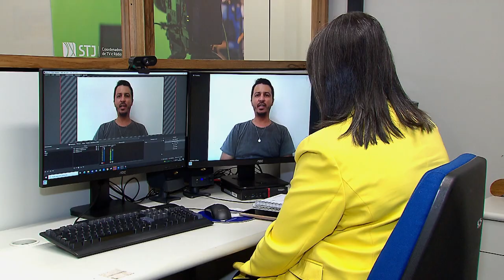Guarda compartilhada não impede mudança da criança para o exterior, define Terceira Turma 14.02.23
Na guarda compartilhada, não se exige a custódia física conjunta da criança, motivo pelo qual é possível que esse regime seja fixado mesmo quando os pais morem em países diferentes. Essa flexibilidade do compartilhamento da guarda não afasta, contudo, a possibilidade de convivência da criança com ambos os genitores e a divisão de responsabilidades – o que pode ser feito com o suporte da tecnologia.